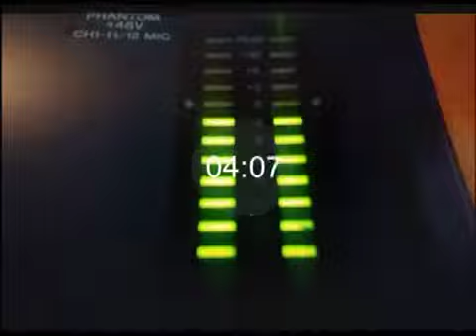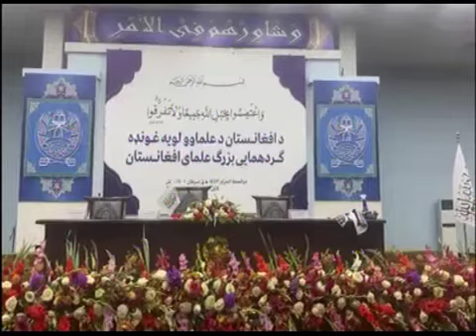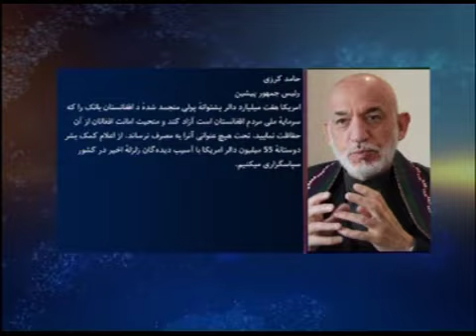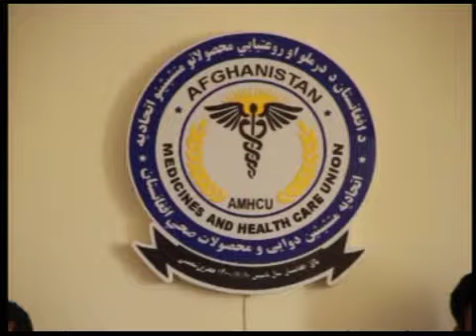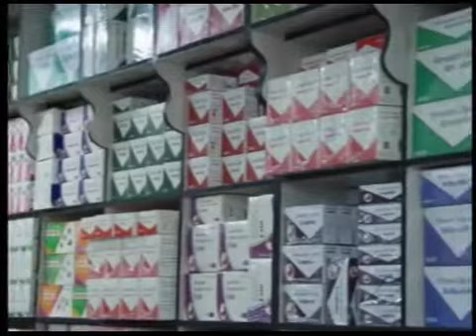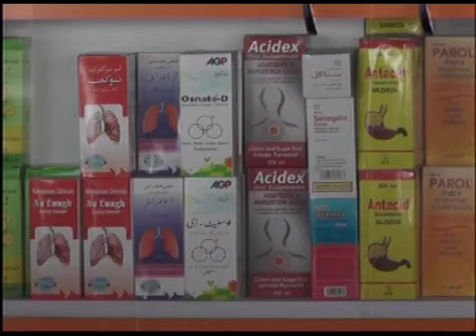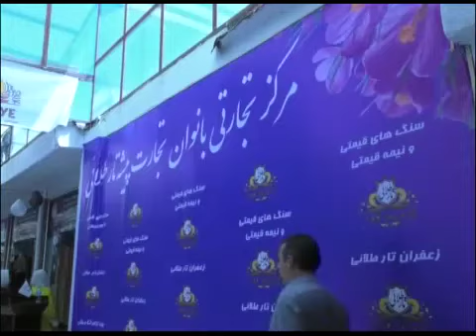DARI NEWS 30 2022 I ۲۰۲۲ سرویس خبری دری ۳۰ جون